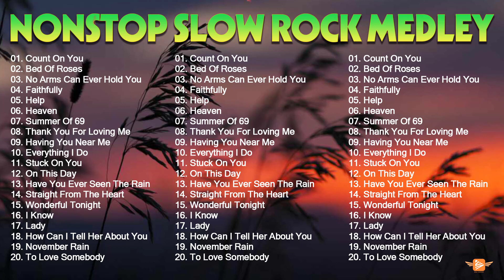Nonstop Slow Rock Medley - Oldies But Goodies Nonstop Medley 🎶 Bee Gees, Lobo, Eric Clapton